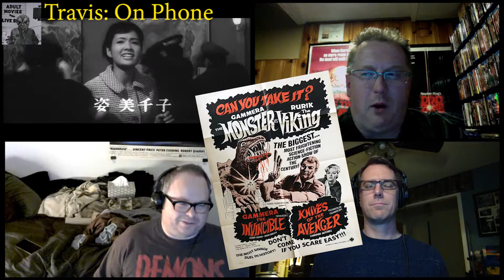Trashmen Episode 5: Knives of the Avenger (1966)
Cameron Mitchell + Mario Bava = Trashmen Movie Night
What will the boys have to say this time???